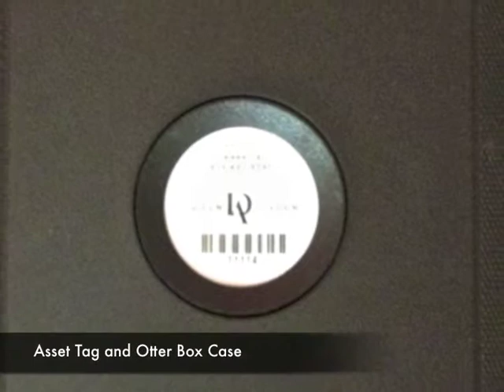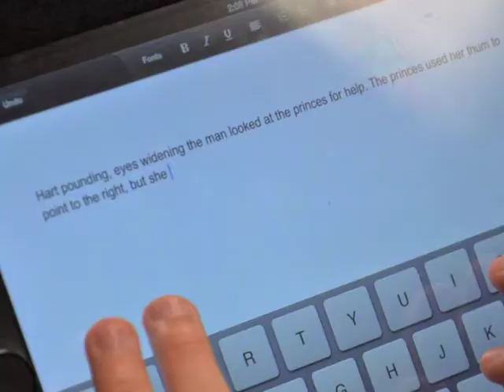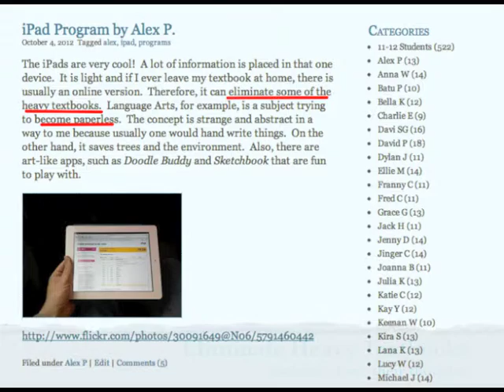iPads Enhance Learning with music by Josh Woodward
These images are from Ms. Donnelly who teaches a sixth grade english class. Her images help display the many different aspects of our iPad program. Some of our favorite apps as well as when and how students use the iPads.